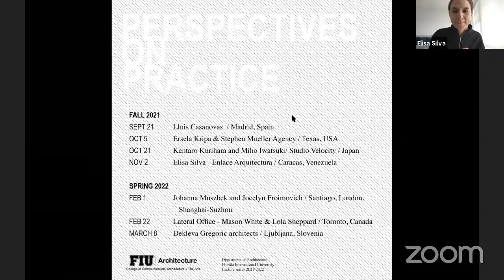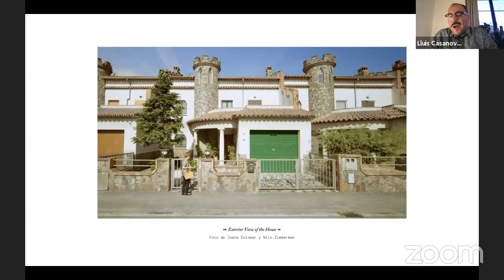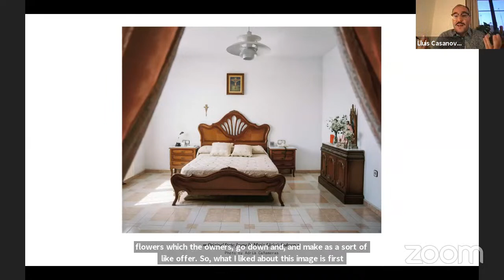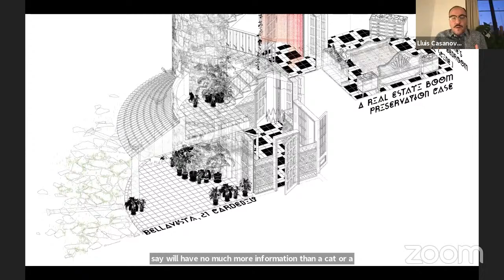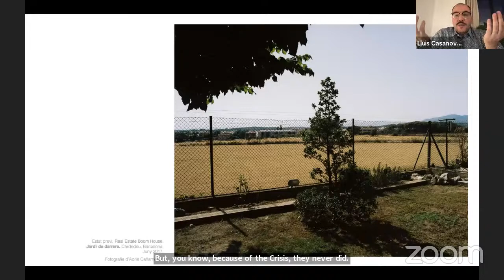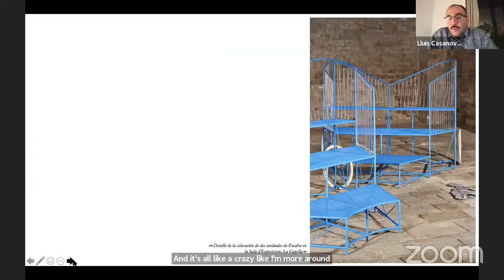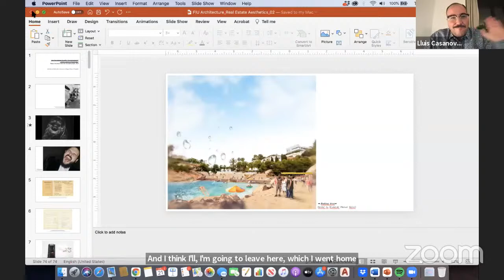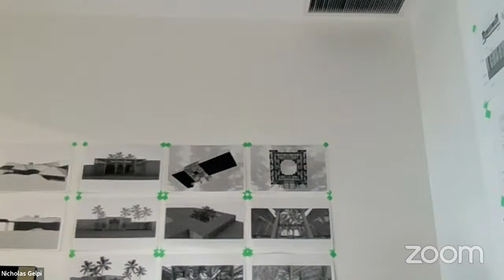2021-2022 Lecture Series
Real Estates Aesthetics by Lluis Alexandre Casanovas